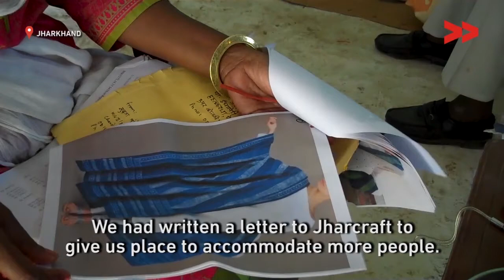Ailing Craft of Jharkhand Needs Urgent Revival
The skilled artisans of Jharkhand had almost forgotten their crafts, which were passed down through generations. They were almost reduced to being unskilled labourers across India, because of the waning interest in their art. But in 2006, a state initiative Jharcraft sparked an art revival. The initiative, started by Dhirendra Kumar, Special Secretary in the Department of Industries, was targeted at the rural, tribal artisans to promote self-employment opportunities in sericulture, handloom, handicrafts and khadi by forming collectives in the villages to help local artisans. This would allow them to continue their skilled work without migrating to cities in search of work.

By 2013, the numbers told this fascinating story of success! Over 40,000 weavers got engaged in cotton, silk and wool work, and incomes had doubled or tripled on average. 125,000 farmers, mostly Adivasi, were engaged in sericulture; hundreds of silk and cotton handloom cooperative societies were revived. More than 14,000 people, mainly women got involved in embroidery, Adivasi crafts, bamboo art, and the famous dhokra metalwork. The initiative went beyond just engaging artisans.

But after six years of success, the initiative lost its leader Dhirendra Kumar, the Managing Director and with him, the support that had strengthened them for all these years. Today, once again Jharkhand’s handlooms are becoming silent, and its artisans are once again forced to become unskilled labourers. This story is about one such village, Uparkonki and it’s resident handloom expert Sikandar, who had led the Jharcraft movement in his village in 2011.

“I had formed a committee with many weavers of my village. I told them that Jharcraft will give us employment,” Sikander fondly recalls. His move brought back many village artisans including his own sons, who were previously working in Ranchi in a car showroom. Mohammed Sabir Ali, also a resident of Uparkonki, returned after 30 years. “I was a rickshaw driver for all these years because I had to sustain my family. But I left everything to return to handloom,” says Mohammed. The start was great as the weavers of Uparkonki were receiving orders worth Rs 5-6 lakh a year, from national and international clients. Today, the reality is quite stark. “Today, I hardly earn Rs 300-500 from this handloom. But this initiative was remarkable. It gave our craft an identity,” recalls Mohammed.

Troubles started showing at Jharcraft in 2014 when Dhirendra Kumar retired. Without the enthusiastic leader, this initiative met dust eventually. “There hasn’t been a supportive Managing Director since, ” Sikander says. Artisans cite many reasons such as lack of raw material, the indifferent approach of government, disinterested officials, corruption and on goes the list.

Financially, the initiative had come a long way as a successful model. For instance, in the year 2007-08, a year after it starts, Jharcraft had registered a loss of Rs 51.5 lakh, according to the annual report. But at end of seven years, in 2014, Jharcraft recorded a profit of Rs 38 lakh and an income of approx. Rs. 75 crores. But after the exit of Dhirendra Kumar, Jharcraft has failed to publish any annual or audit reports for two years. The organisation is a state entity, answerable about the expenditure and income of the public money. Why has it failed to do so?

Jharcraft also has a serious manpower/ recruitment issue. A brief look at the Opportunities section of the website shows how Jharcraft has several key positions lying vacant at all levels - the Chief Executive Officer, General Managers, Project Managers, Trainers. Why are recruitments still vacant?

Jharcraft has benefitted more than 2.5 lakh families from marginal, tribal backgrounds to lead a dignified life while safeguarding their art and culture. The initiative has the potential to touching more lives in Jharkhand, where 88% of the population still lives in rural areas. The deliberate negligence of this initiative shows the short-sightedness of those in power who are letting this innovative initiative wither away through their inability to gauge its potential.

The video is produced by Video Volunteers with the support of Vikalp Sangam. Article by Sangeeta Rane